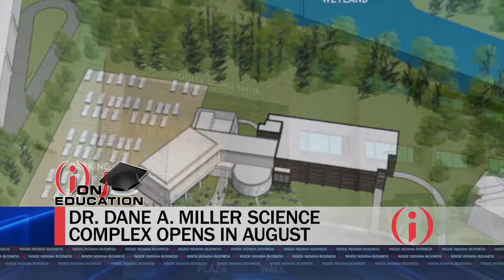IIBTV: Inside Grace College's New Science Complex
Grace College in Winona Lake is ready to open its $8 million Dr. Dane Miller Science Complex. The college’s president and director of the Lilly Center for Lakes and Streams talk about the importance of investing in science and the complex’s innovative features.